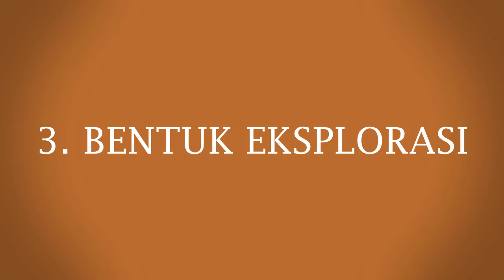Bayi Suka Menggaruk Wajahnya Sendiri? Waspadai Hal Ini ya Parents..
Hello Parents!

Bayi umumnya memiliki suatu kebiasaan unik tertentu yang sering membuat kita terheran-heran. Salah satu kebiasaan itu adalah saat ia suka menggaruk bahkan mencakar wajahnya sendiri? Meski hal ini terlihat remeh, namun jika kuku bayi sedang panjang atau lupa dipotong, maka kebiasaan bayi satu ini bisa melukai wajahnya dan meninggalkan suatu goresan. Hal ini tentu membuat kita jadi gemes sendiri dan seringkali kebingungan harus berbuat apa untuk menghentikan kebiasaan bayi tersebut. Nah supaya parents bisa mengantisipasi dan menyikapi hal itu dengan lebih bijak, pada edisi kali ini akan kita bahas mengenai alasanag kenapa bayi suka menggaruk wajahnya sendiri.